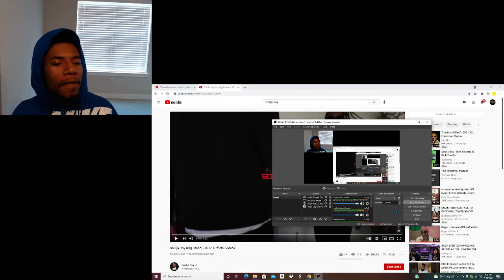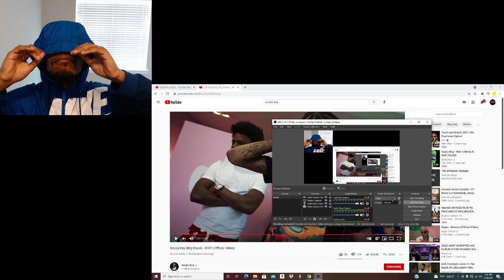Soulja Boy Big Draco - BOP! Official Video - REACTION - FOLKS NEM KNOW THEY WRONG FOR DROPPIN THIS